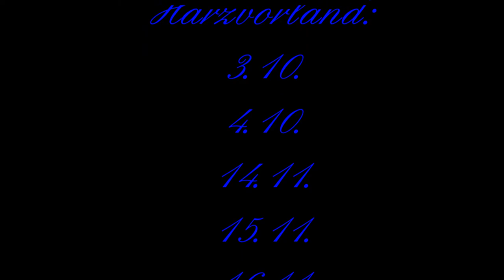Trailer: Abschied der Baureihen 218 und 612 im Harzvorland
Eine dreiteilige Videoserie über die Baureihen 218 und 612 im Harzvorland.